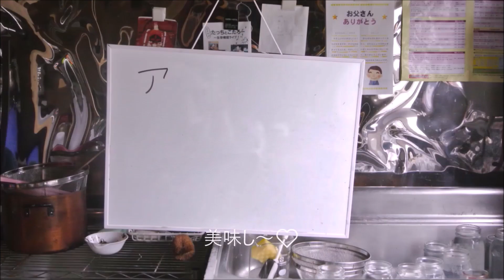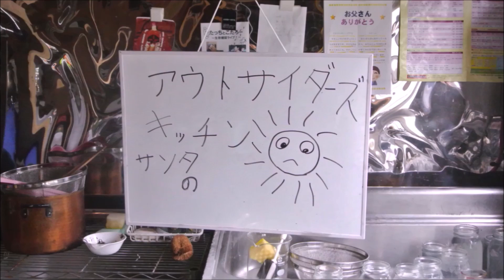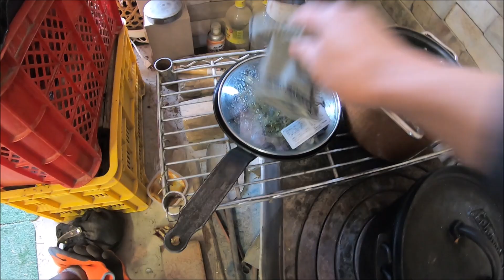ジャガイモをダッチオーブンで薪ストーブの上へ